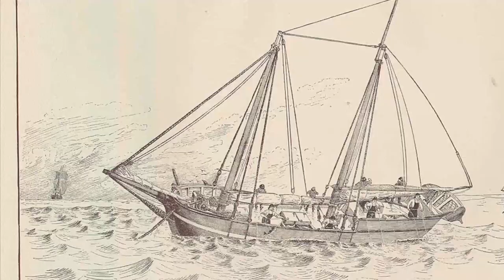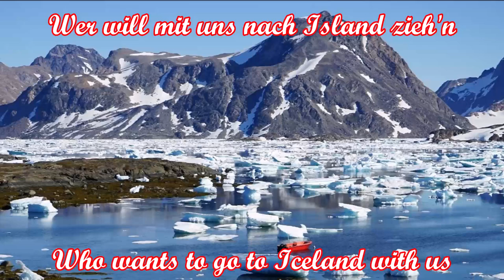Wer will mit uns nach Island ziehen - Seemannslied/ German Sea Shanty + English translation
Deutsche Version des flämischen Schifferliedes "Alle die willen naer Island gaen", auch bekannt unter dem Titel "Die Islandfischer"; deutscher Text von Gustav Schulten (1897 – 1944); er war für den Voggenreiter Verlag der Herausgeber verschiedener Liedersammlungen der Bündischen Jugend
German version of the Flemish sea shanty "Alle die willen naer Island gaen"; German text by Gustav Schulten (1897 – 1944); he was the publisher of various song collections of the German youth movement for the Voggenreiter Verlag

Interpreten/Artists: De Flinthörners (Langeooger Shanty-Chor)

Text:
Wer will mit uns nach Island zieh'n
den Kabeljau zu fangen und zu fischen nach Verlangen?
Nach Island, nach Island, nach Island ziehn,
Nach 33 Fahrten sind wir noch nicht müd'

Und wenn der Wind aus Norden weht
zur Herberg' unser Schritt sich lenket,
dort wird ausgeschenket
Dann trinken wir, dann trinken wir auf unser Wohl
bis daß der Beutel leer und unser Kopf ist voll.

Doch wenn der Wind aus Osten weht
der Schiffer froh zum Hafen eilet:
"Länger nicht verweilet!"
Da kommt daher, da kommt daher der Steuermann:
"Nach Island nehmen wir den Kurs ihr Jungs fasst an!"

Jetzt ziehen wir dem Winde nach
vorbei an Vogelscharen wir nach Islands Küste fahren
Zum Hafen dann, zum Hafen dann, nach Bredefjord
Dort bleiben wir und werfen uns're Netze über Bord!

English translation:
Who wants to go to Iceland with us
to catch the cod and to fish as you like?
To Iceland, to Iceland, to go to Iceland
After thirty-three trips we are not tired yet

And when the wind blows from the north
our step leads us to the inn, where drinks are served
Then we drink, then we drink to our health
until the purse is empty and our heads are full.

But when the wind blows from the east
the skipper happily hurries to the port:
"Guys, don't stay any longer!"
Then the helmsman comes and says:
"To Iceland we take on course, boys, take up work!"

Now we follow the wind
passing flocks of birds we drive to Iceland's coast
Then to the harbour, then to the harbour, to Bredefjord
We'll stay there and cast out our nets!

Bilder/Pictures:
Von Pixabay: XtianDuGard, kastaniubrunn, Neugiernase, naturfreund_pics, urformat, Barni1, Lurens, Thomas_Ritter, dassel, marcmanhart